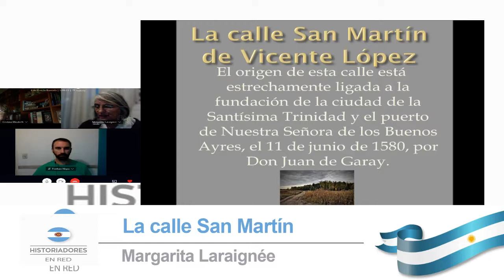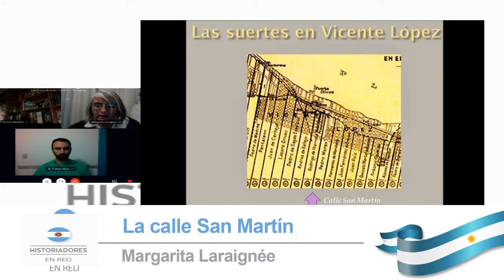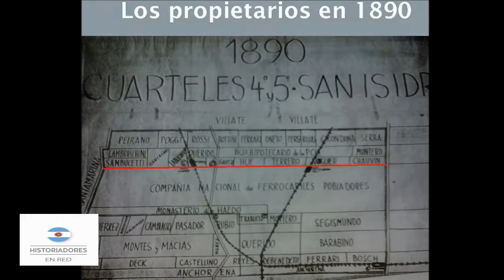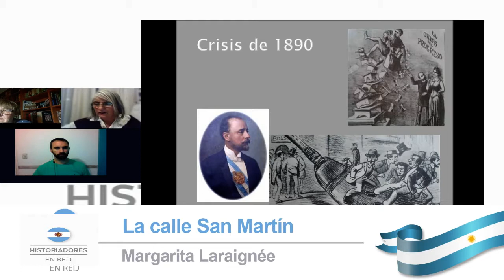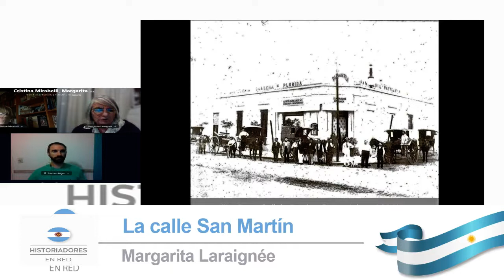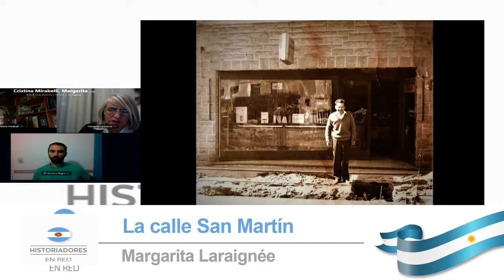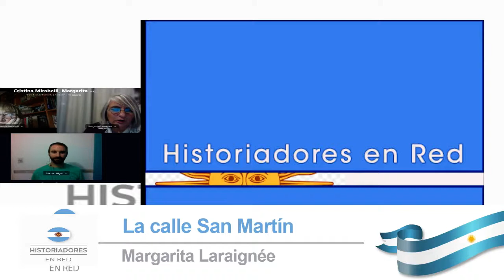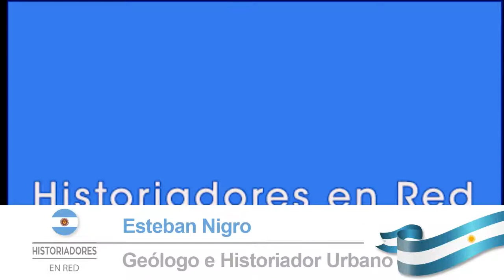LA CALLE SAN MARTÍN eje de Florida por Margarita Laraignée